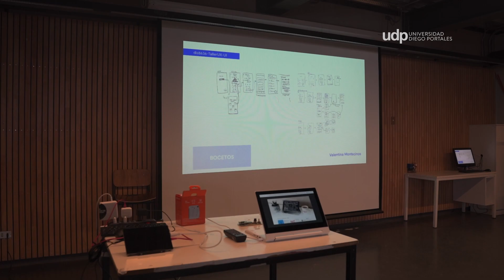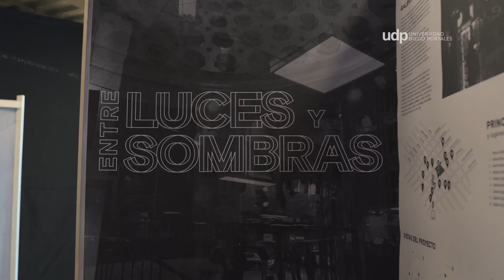Diseño Abierto 1º semestre 2023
Un repaso de nuestra última exposición Diseño Abierto 1º semestre 2023